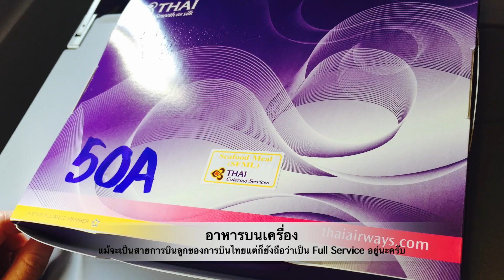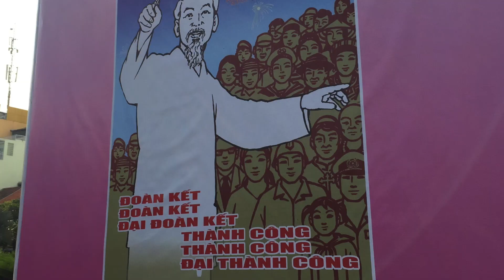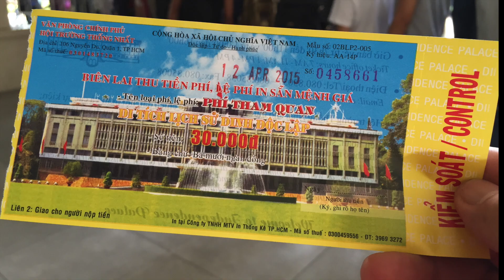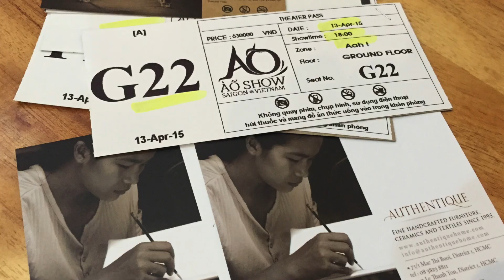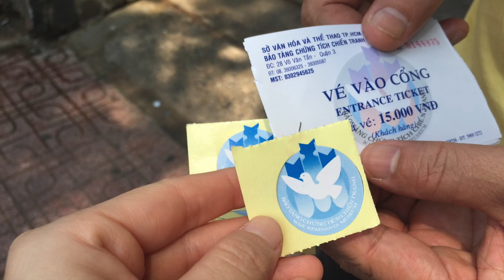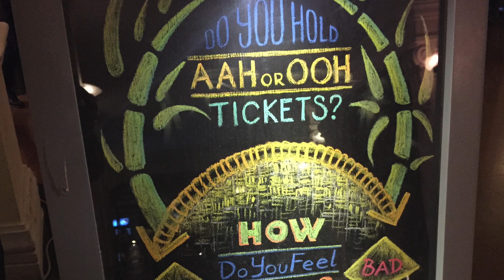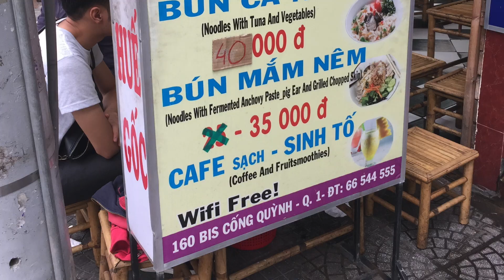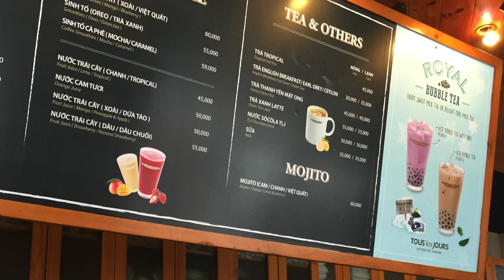เที่ยวโฮจิมินห์ ปี 2558